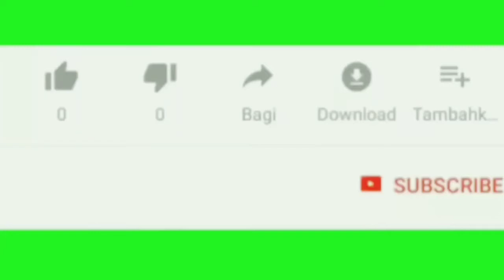Pemotongan lensa secara manual | part 1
Proses pemotongan lensa secara manual,yaitu kita menggunakan gunting untuk alat memotong lensanya,supaya bisa diproses menjadi kacamata,